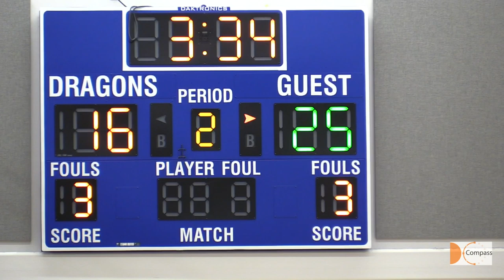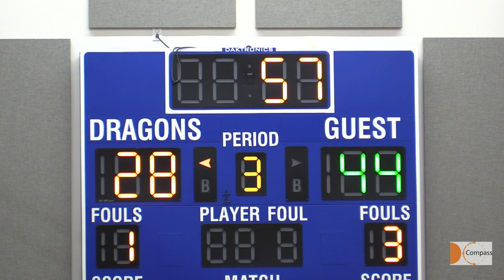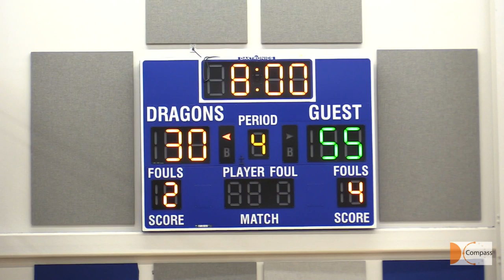Washington Latin vs DCI 20200225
Washington DC State Playoffs Varsity Basketball Game - DCI vs Washington Latin